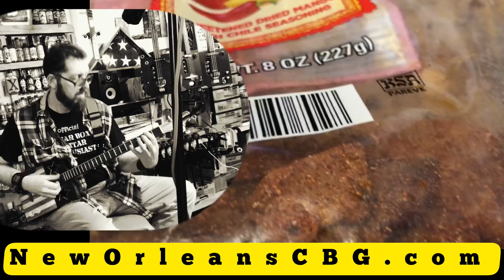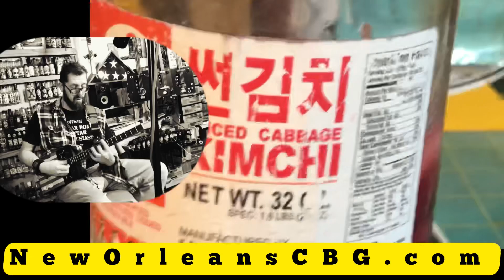“Back Burner” : For NewOrleansCBG/ CBGITTY 4th Annual Video Playoffs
Original cigar box guitar song written to soundcheck a cigar box guitar build.

Later, December 2023-lyrics & vocals were put to it & now submitted to enter the:

CBGITTY 4th Annual International Video Playoffs

To be a part of the:

New Orleans Cigar Box Guitar Festival, January 2024

Per rules posted by:

NewOrleansCBG.com

Contest was discovered on Instagram